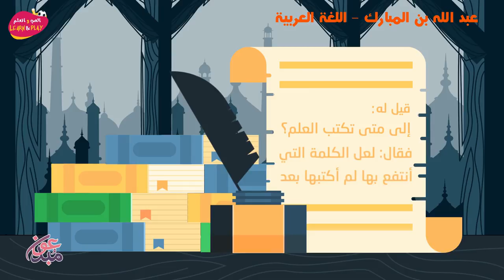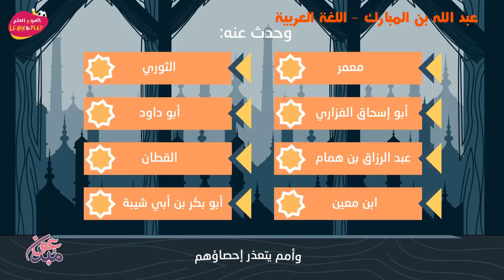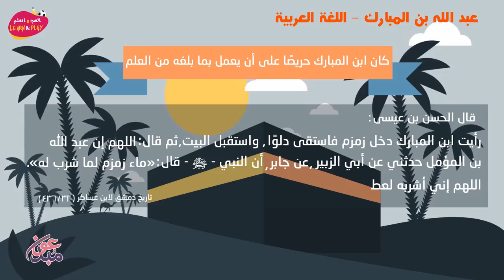عبد الله بن المبارك